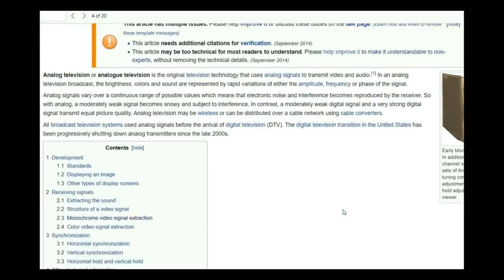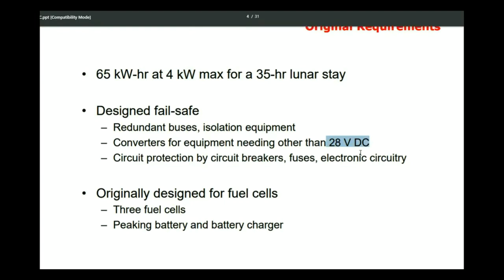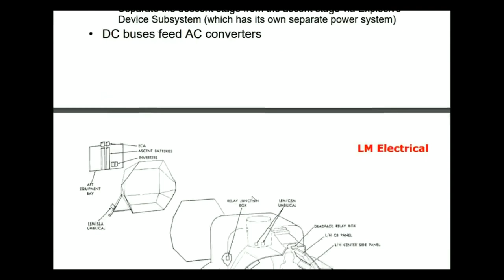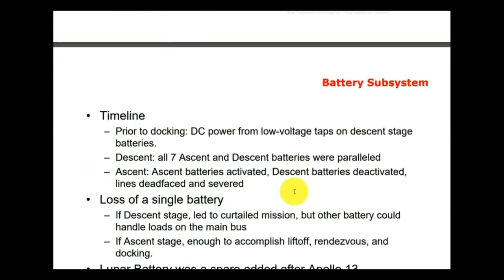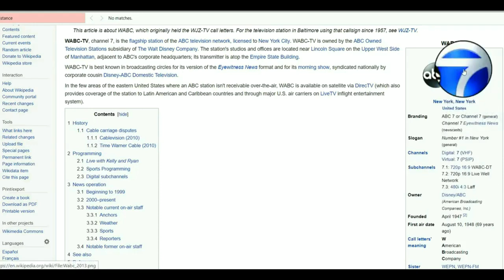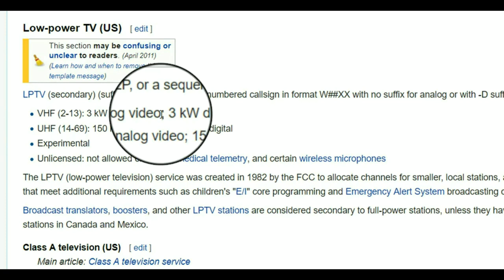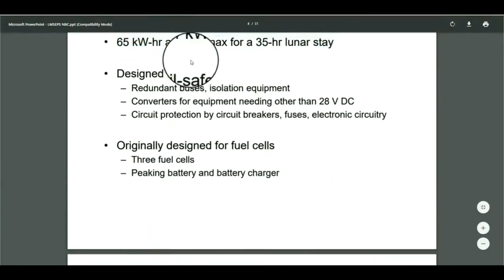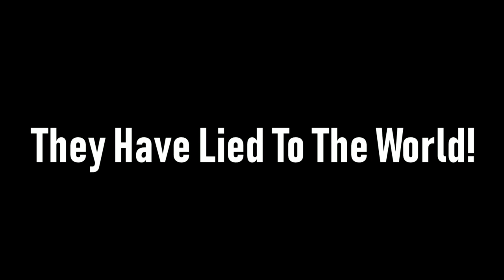Moon Hoax; "Electrical Power Systems"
This video will walk you through the power systems on board of the LEM, and the power requirements needed to send a signal back to earth from the so-called lunar surface.

for the best moon hoax videos available on The World Wide Web, by author.